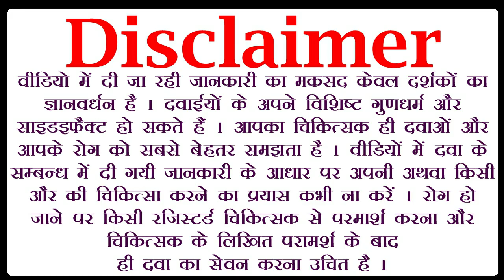आयुष क्वाथ पीने से क्या होता है, dabur ayush kwath, ayush kadha pine ke fayde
in this ayush kwath kab peena chahiye, we are telling you about ayush kadha peene ke fayde, dabur ayush kwath benefits in hindi video dekhne ke baad apko in queries ke answer milenge :-
1 :- ayush kadha uses in hindi
2 :- benefits of ayush kadha
3 :- ayush kwath dabur
4 :- ayush kadha dabur
5 :- ayush kwath uses in hindi